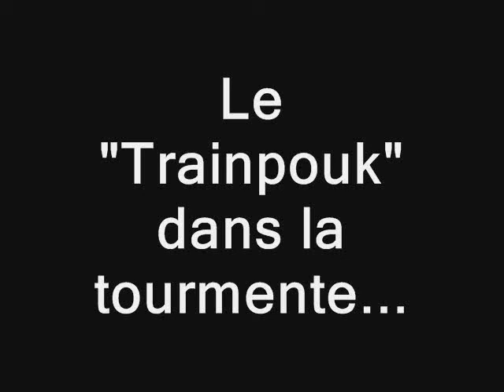Le trainpouk dans la tourmente....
1° sortie du "trainpouk"